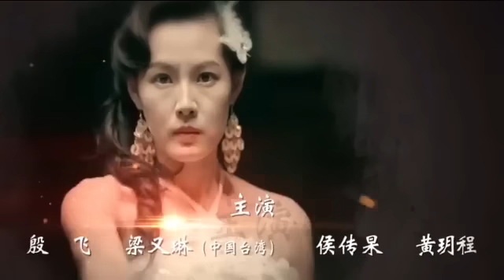BRAVE MAN EP 48 IMETAFSILIWA KISWAHILI